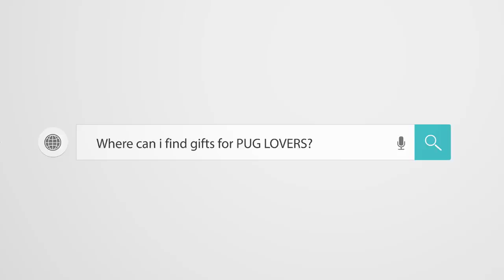NEW ! Pug Compilation 88 - Funny Dogs but only Pug Videos | Instapugs